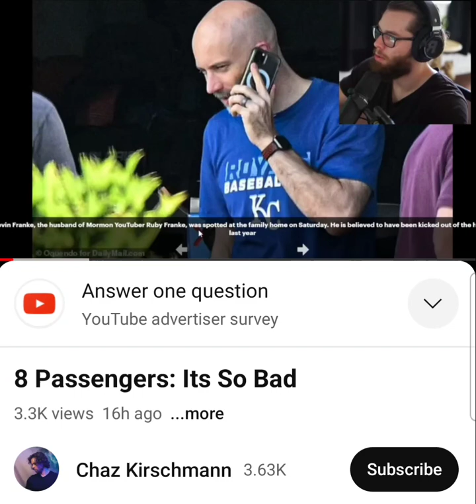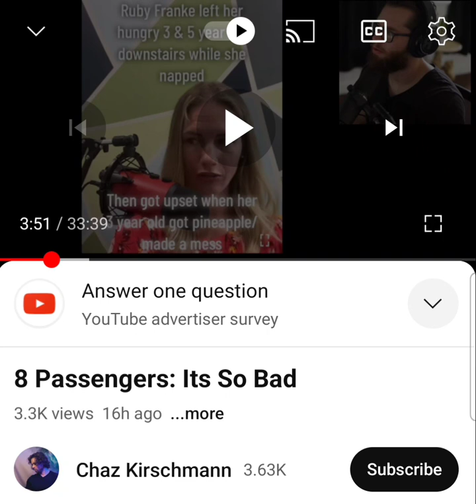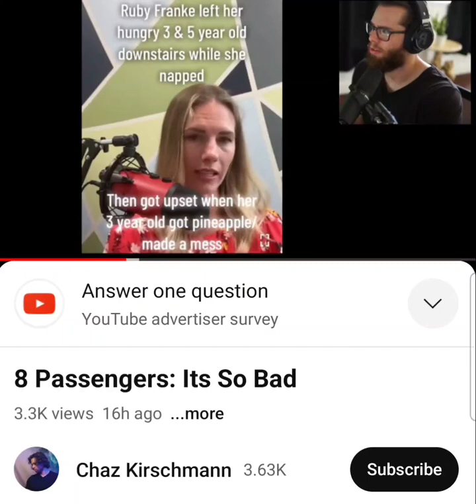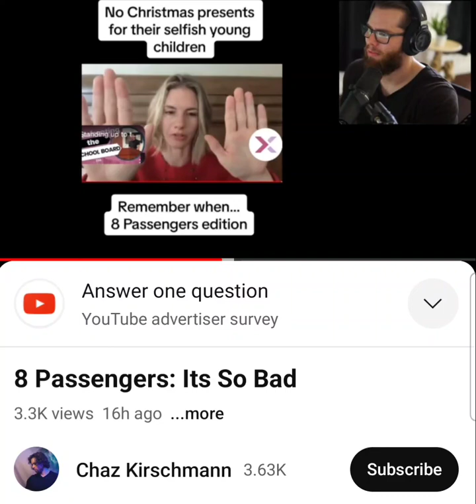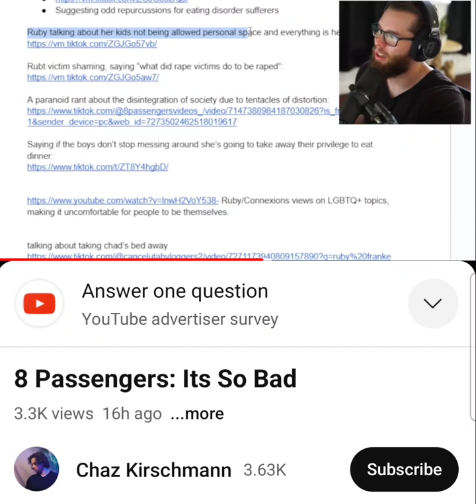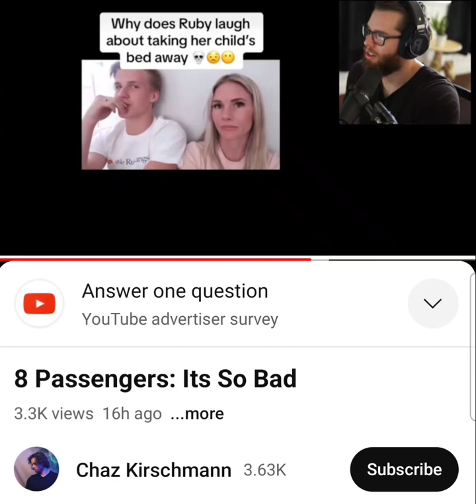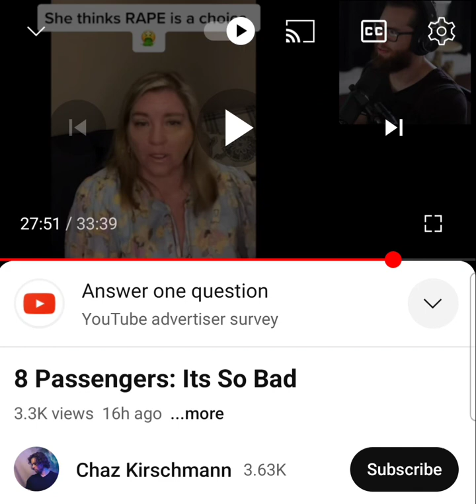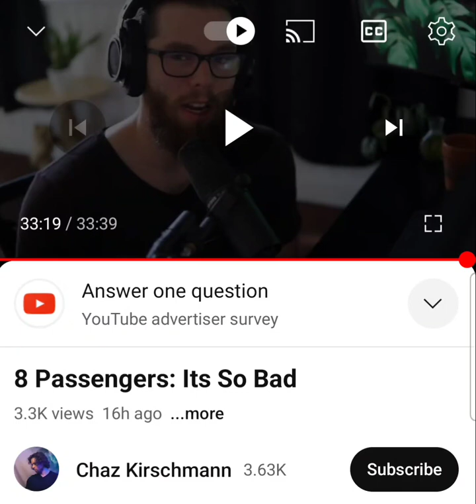8 Passengers Child Abuse Saga